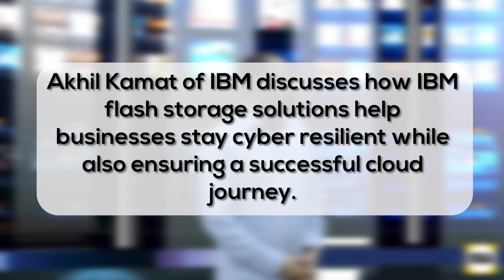Building Cyber Resiliency Into an Enterprise Storage Foundation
Akhil Kamat of IBM discusses how IBM flash storage solutions help businesses stay cyber resilient while also ensuring a successful cloud journey.

Click here to find out more about IBM FlashSystem 5000 and how it makes modern, advanced storage technologies and features available to businesses of all sizes